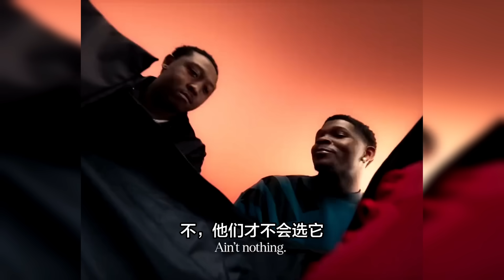全网首发！Adidas AE1 Sample上手体验，年度最佳签名鞋？